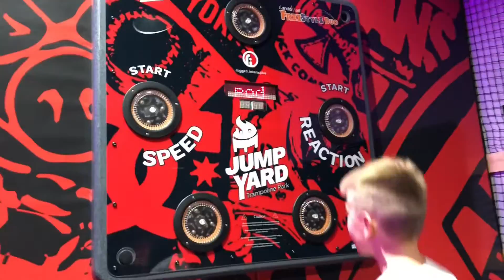Vi tog til jumpyard!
Kamera: Canon EOS m50 mark ||
Lyd: Røde